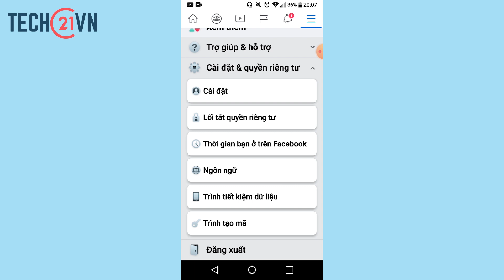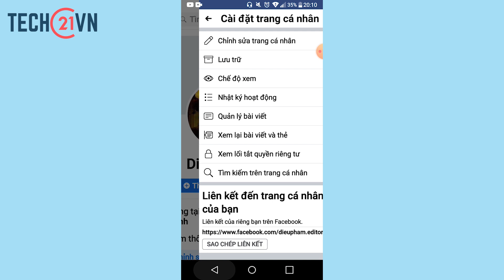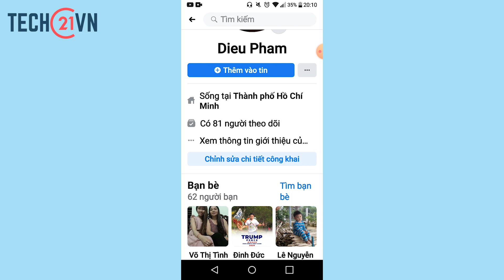Cách bật, hiển thị số người theo dõi trên Facebook (Cập nhật 2021)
Bạn muốn biết ai đang quan tâm, theo dõi bạn hằng ngày? Ngoài ra, với số lượng người theo dõi cao thì bạn có thể bán hàng, post bài sẽ nhiều tương tác hơn. Do đó cách hiển thị số người theo dõi trên Facebook của chính mình là một tính năng quan trọng cần phải biết. Tuy nhiên có một số bạn đã vô ý đã xóa tính năng này đi và không thấy được ai theo dõi Facebook của mình.

Nếu bạn truy cập vào trang cá nhân mà không thấy nút theo dõi Facebook của mình thì do bạn đã tắt tính năng theo dõi cho tài khoản. Dẫn đến sẽ không hiển thị số người theo dõi trên facebook. Trong video này, Tech21vn sẽ hướng dẫn cho bạn cách bật hiển thị số người theo dõi trên Facebook bằng máy tính và điện thoại thông minh mới nhất 2021

▶ Tech21.vn là một blog được xây dựng với mục đích chia sẻ tất cả những kiến thức, kinh nghiệm về kiếm tiền online và một số lĩnh vực có liên quan như thủ thuật SEO, Social….Mong nhận được sự ủng hộ nhiệt tình của tất cả các bạn.

Cách hiện người theo dõi trên Facebook 2020,
Cách hiện người theo dõi trên fb 2020,
Cách hiển thị số người theo dõi trên Facebook bằng máy tính,
Cách hiển thị người theo dõi trên Facebook trên điện thoại,
Tại sao facebook không có mục người theo dõi,
Cách hiển thị số người theo dõi trên fb,
Hiển thị người theo dõi trên Facebook 2020,